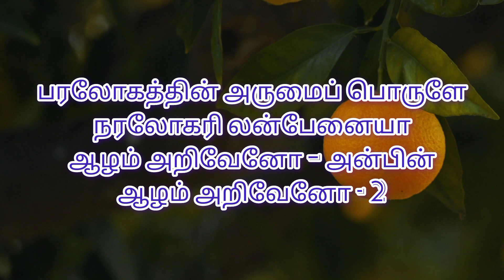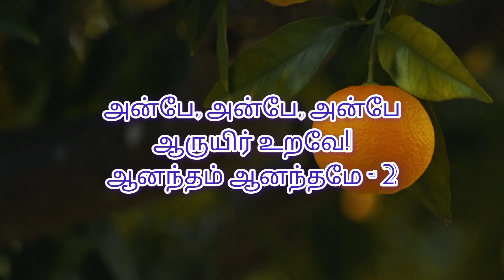279 - அன்பே அன்பே / Instrumental Lyric Video / LIVINGSTONE PRODUCTION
EDITING BY: JENIFER

அன்பே, அன்பே, அன்பே
ஆருயிர் உறவே!
ஆனந்தம் ஆனந்தமே

1. ஒரு நாளுந்தயை கண்டேனையா
அன்னா ளெனை வெறுத்தேனையா
உம் தயை பெரிதையா – என் மேல்
உம் தயை பெரிதையா – அன்பே

2. பரலோகத்தின் அருமைப் பொருளே
நரலோகரி லன்பேனையா
ஆழம் அறிவேனோ – அன்பின்
ஆழம் அறிவேனோ – அன்பே

3. அலைந்தேன் பலநாள் உமையுமறியா
மறந்தே திரிந்த துரோகியை
அணைத்தீர் அன்பாலே – என்னையும்
அணைத்தீர் அன்பாலே – அன்பே

4. பூலோகத்தின் பொருளின் மகிமை
அழியும் புல்லின் பூவைப் போல்
வாடாதே ஐயா – அன்பு
வாடாதே ஐயா – அன்பே

5. இப்பாரினில் உம் அன்பின் இனிமை
இயம்பற் கியலாதாகில் யான்
இசைக்கவும் எளிதாமோ பரத்தில்
இசைக்கவும் எளிதாமோ – அன்பே

Anpae Anpae Anpae Aaruyir song Lyric :-
anpae, anpae, anpae
aaruyir uravae!
aanantham aananthamae

1. oru naalunthayai kanntaenaiyaa
annaa lenai veruththaenaiyaa
um thayai perithaiyaa - en mael
um thayai perithaiyaa - anpae

2. paralokaththin arumaip porulae
naralokari lanpaenaiyaa
aalam arivaeno - anpin
aalam arivaeno - anpae

3. alainthaen palanaal umaiyumariyaa
maranthae thirintha thurokiyai
annaiththeer anpaalae - ennaiyum
annaiththeer anpaalae - anpae

4. poolokaththin porulin makimai
aliyum pullin poovaip pol
vaadaathae aiyaa - anpu
vaadaathae aiyaa - anpae

5. ippaarinil um anpin inimai
iyampar kiyalaathaakil yaan
isaikkavum elithaamo paraththil
isaikkavum elithaamo - anpae